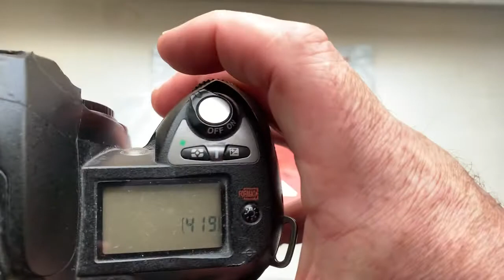Для Виктора С. №2.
M42-Nikon с Одуванчиком Лушникова.
Была произведена установка Одуванчика на переходник заказчика.